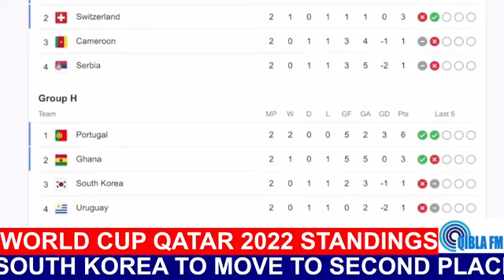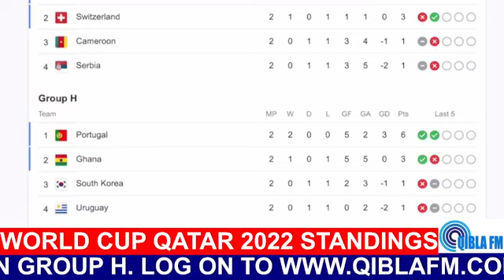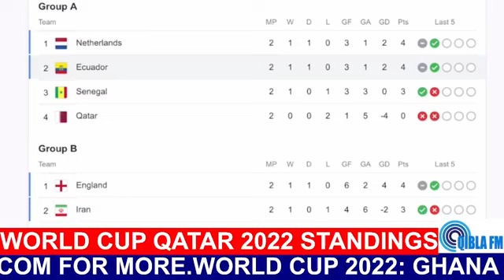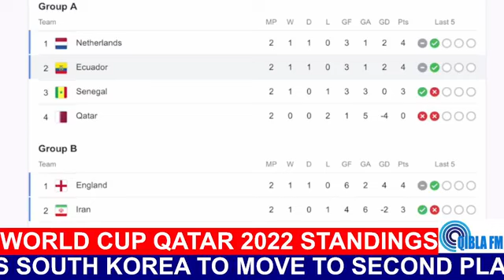World Cup Qatar 2022: Ghana beats Korea - current standings - African teams on the brink!